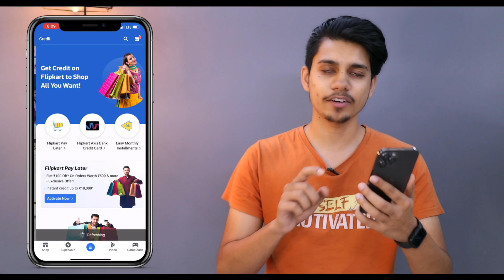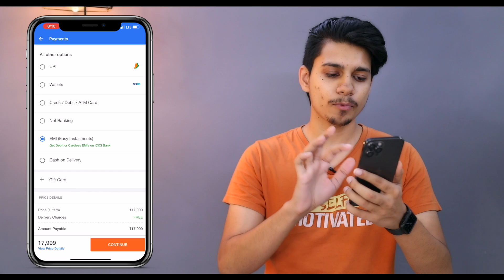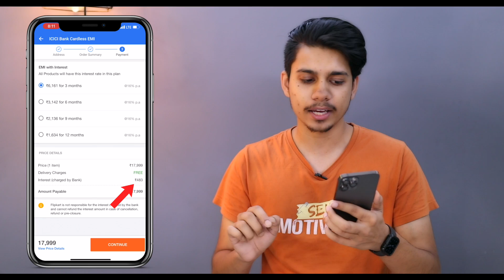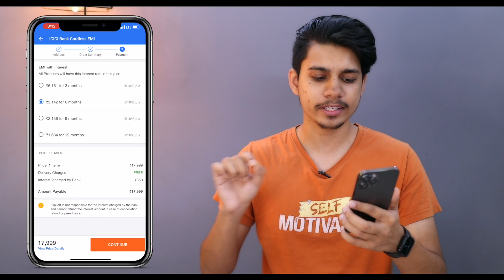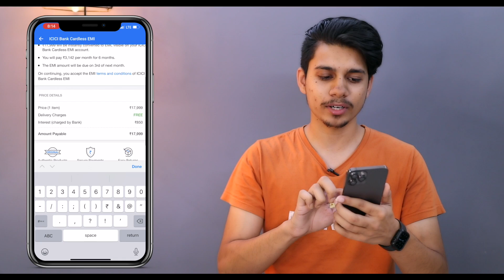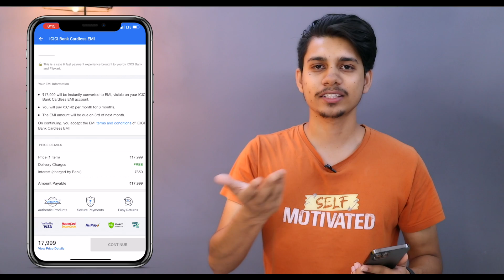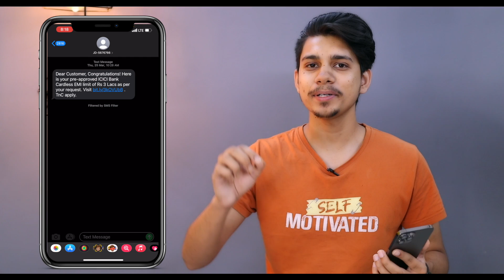Flipkart Icici Bank Cardless Emi Launched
Download Coinswitch Kuber App :-

So..
Hay guys.. Aaj ki es video me maine apko bataya ki kaise ap Flipkart se Icici bank Cardless emi le skte hai...